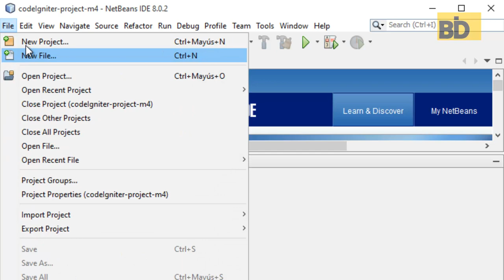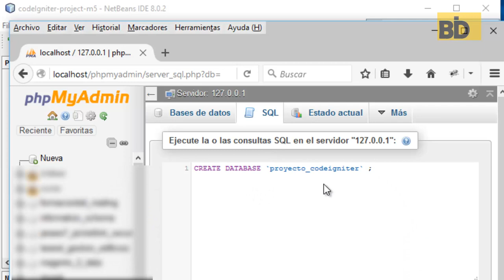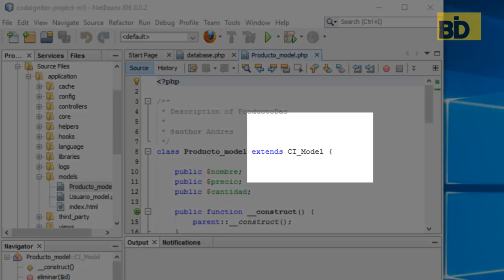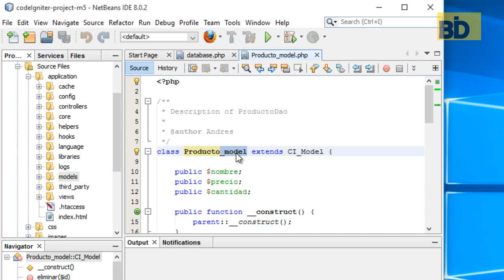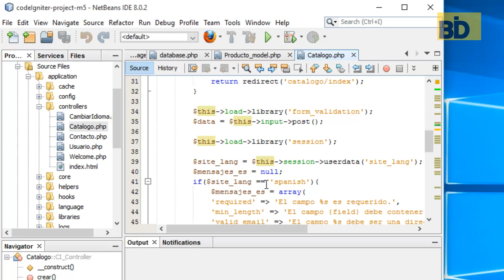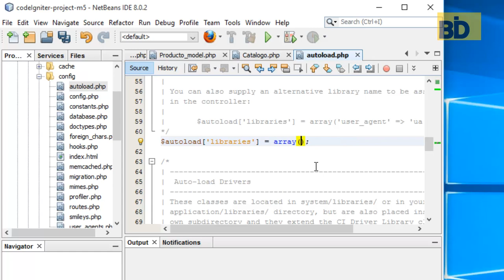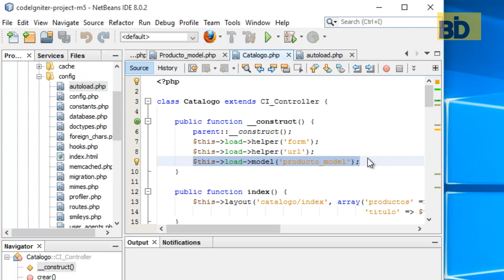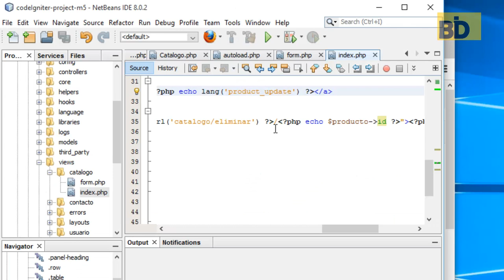Curso CodeIgniter - Módulo 5: Base de Datos